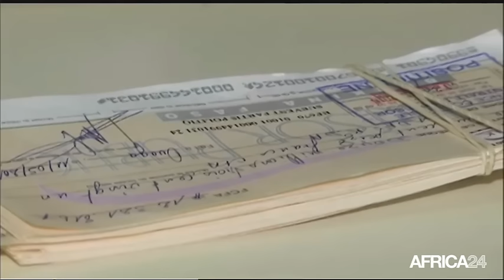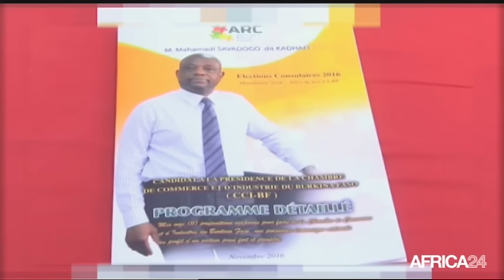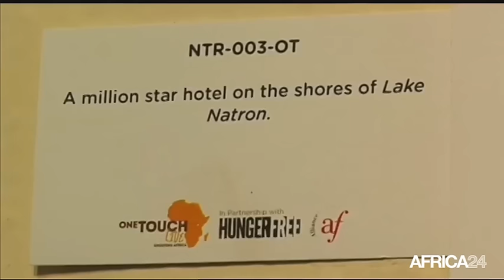Le Journal du vendredi 30 décembre - 12h GMT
Tchad, Bilan politique de l'année 2016. Guinée Equatoriale, Bilan économique de l'année 2016. Afrique, Valorisation de l'art africain. Niger, Retour sur l'actualité politique de l'année 2016.